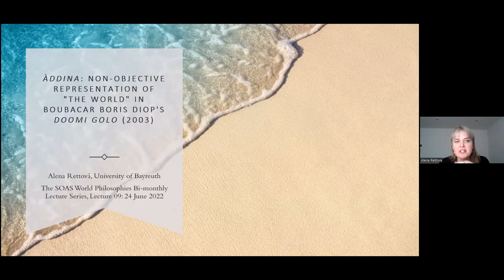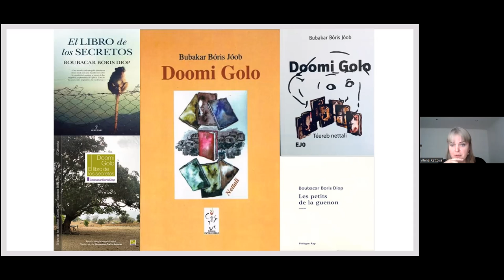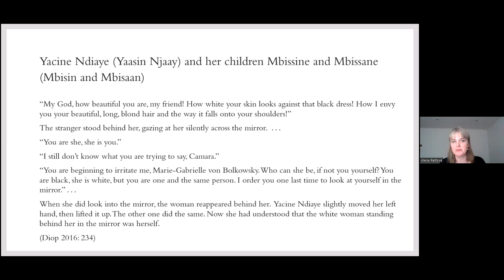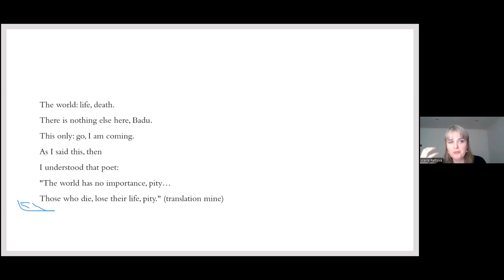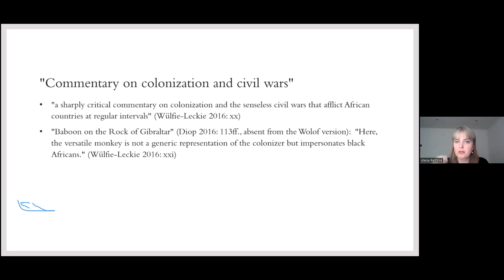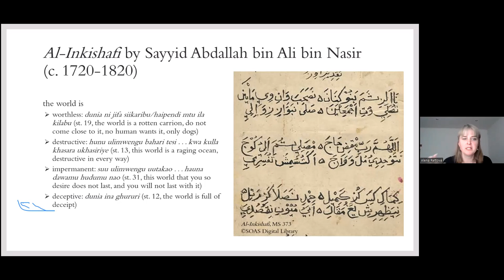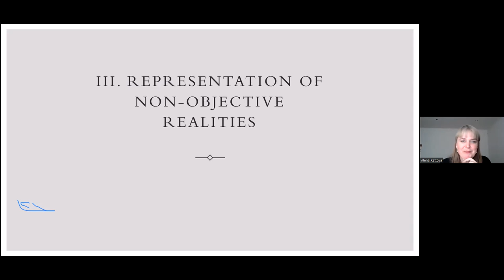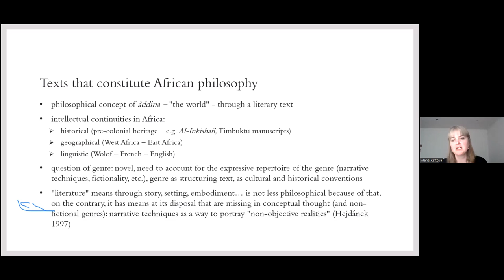Àddina: Non-objective representation of "the world" in Boubacar Boris Diop's Doomi Golo (2003)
Speaker:
Alena Rettová, Professor of African and Afrophone Philosophies at the University of Bayreuth, Germanyy

Summary:
The "obsessive metaphors" (Ngom 2013) of mirroring and of aping, employed in Boubacar Boris Diop's novel Doomi Golo (2003), lend themselves to a reading as allusions to "mimicry" (Bhabha 1994), as conceptualized in postcolonial theory. However, as the lecture argues, the novel builds upon a complex understanding of "the world" in Sufi Islam, an understanding that leads to a dramatically different interpretation of the metaphors. This link to Sufism is established through subtle intertextual references that are only present in the Wolof original of the novel; they are altogether absent from Diop's own French translation of it as Les Petits de la guenon (2009), which is also the basis of the English translation by Vera Wülfing-Leckie and El Hadji Moustapha Diop, Doomi Golo – The Hidden Notebooks (2016). The different ways of reading the metaphors correspond to different philosophical understandings of the novel. While in French or English, the novel makes a political statement about a postcolonial African society, the novel articulates in Wolof a metaphysical understanding of "the world". It develops this philosophical concept not by making it the object of a theoretical description, but in the oblique manner of using "the world" as the setting, i.e. by employing a narrative technique. "The world" only ever comes into focus in the introductory passage of the novel. It is through its continued presence as setting that it assumes a central role in the semiotic universe of the novel: it is the very axis of meaning and meaning-making. Reading the novel in a European language, then, is a culturally and philosophically dislocated one as meanings are assembled around a different axis. The lecture concludes by a generalizing observation concerning the possibility to represent "non-objective realities" (Hejdánek 1997), such as freedom, truth, the self, or the world, through narrative techniques in literary texts.

About the Speaker:
Alena Rettová is Professor of African and Afrophone Philosophies at the University of Bayreuth, Germany, where she leads an ERC-funded project on “Philosophy and Genre: Creating a Textual Basis for African Philosophy”. Her books include African Philosophy: History, Trends, Problems (2001), Afrophone Philosophies: Reality and Challenge (2007), and Chanter l’existence: La poésie de Sando Marteau et ses horizons philosophiques (2013). Recently, she has co-edited, with Benedetta Lanfranchi and Miriam Pahl, Critical Conversations in African Philosophy: Asixoxe - Let's Talk (2021).